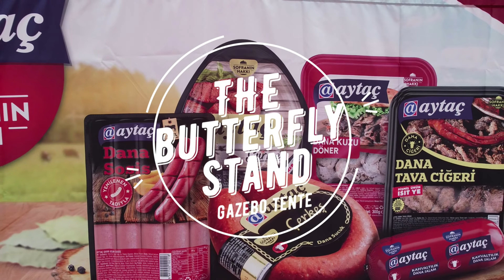Gazebo Tente | Baskılı | Tanıtın & Offroad Çadırı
Gazebo Tente modellerimizi baskılı olarak da üretim yapmaktayız. Katlanır Tente yada çadır için bizim ile iletişime geçebilirsiniz.
Ölçüler 3x3 - 3x4,5 - 3x6  ve farklı ölçülerimiz bulunmaktadır.
Mekanizma Porfil Özellikleri 30'luk - 40'lık Demir ve Alüminyum seçeneklerimiz mevcuttur.

Butterfly Stand Hizmetleri Cihan ADAKÇI